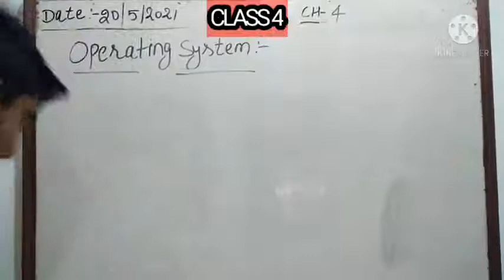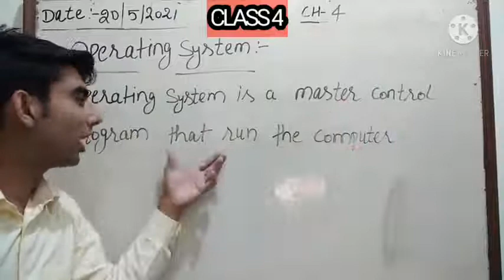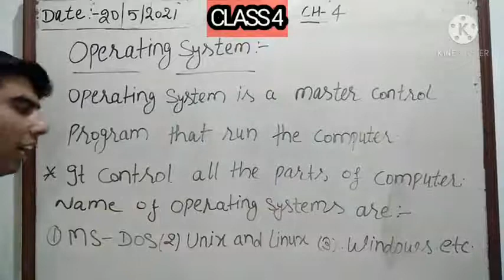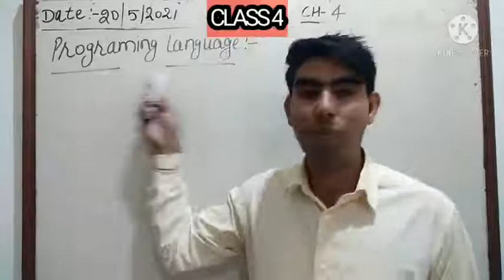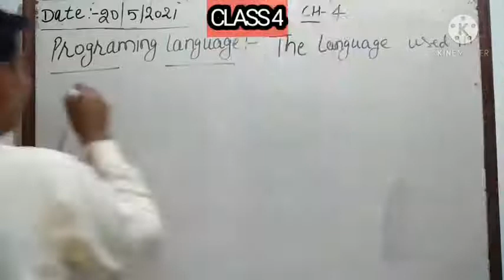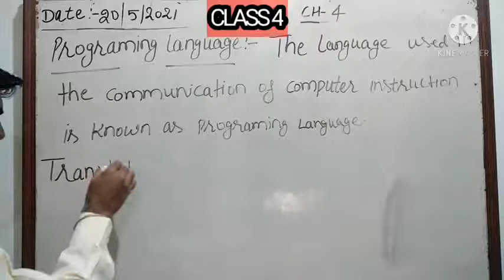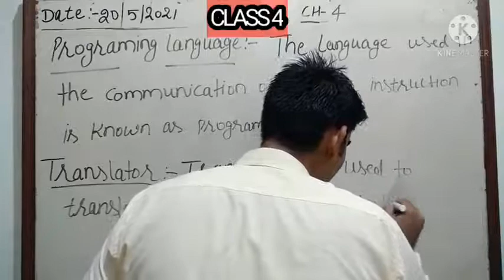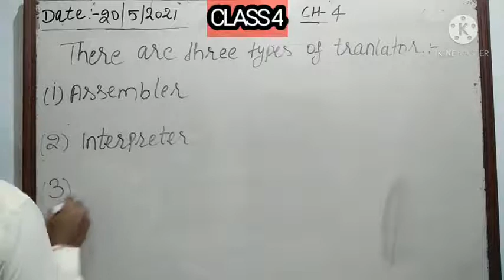class 4th 20 May 2021